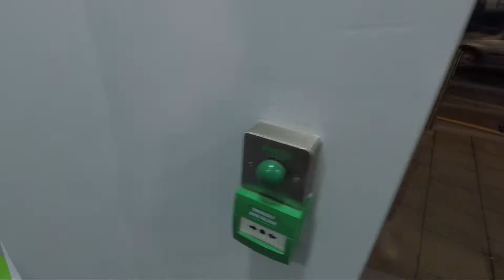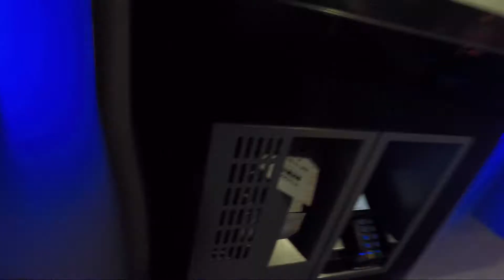THE LAST JEDI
I went to see The Last Jedi on IMAX. Quite the adventure... literally.